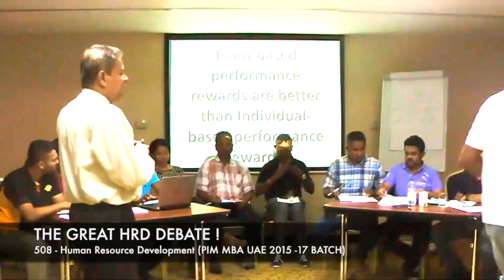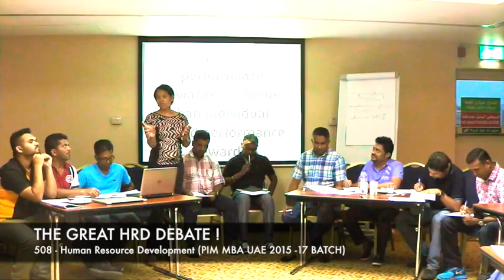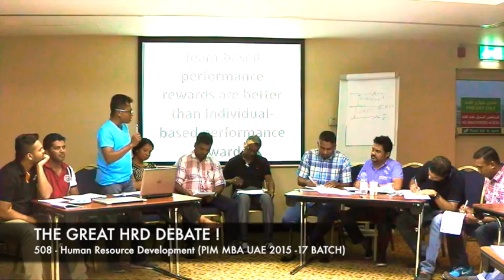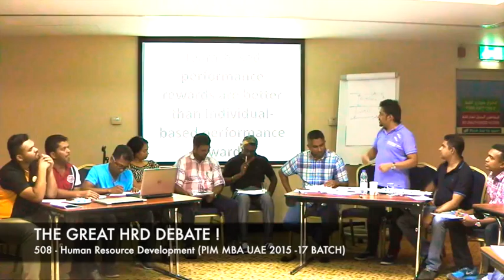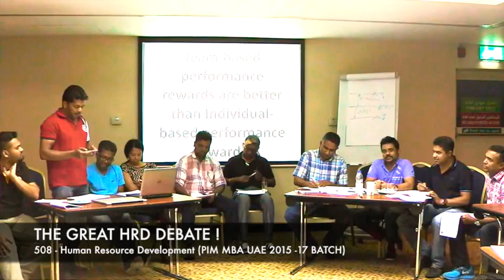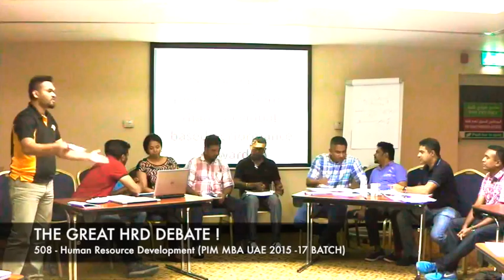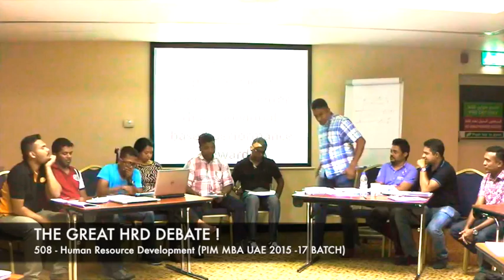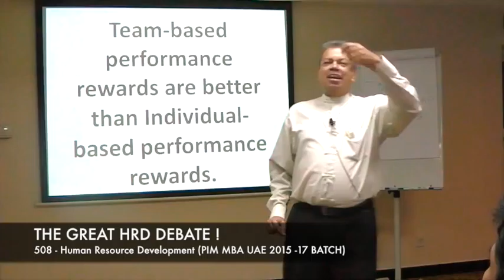09.04.2016 - MBA 508 ~ THE GREAT HRM DEBATE ! ~